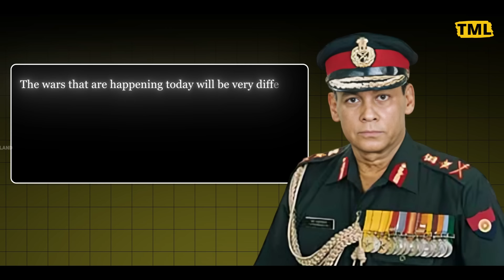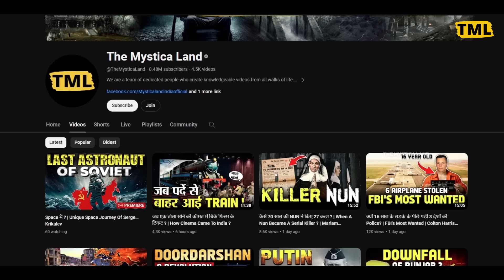क्या भारत पर भी Pager Attack हो सकता है ? | Will China do Pager attack on India?